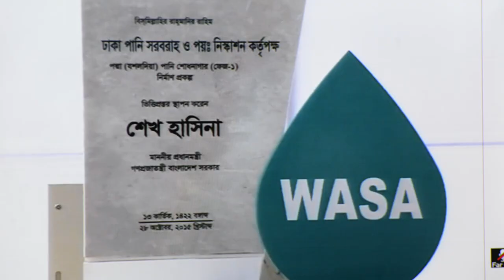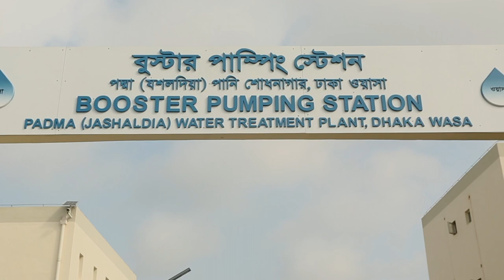PADMA Jashaldia WATER TREATMENT PLANT DOCUMENTARY DHAKA WASA II by Shahadat Khan (Ovi)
Client: DHAKA WASA
Agency: Novera Communications
Copywrite: Tamzid Rahman
Production House: Novera Films
Director: Shahadat Khan (Ovi)
Executive Director: Sharif Uddin Ahmed
DOP: M H Russel
Areal View: Mehedi Miraz
Chief AD: Sharif Sourav
Edit & Color Grade: Saddam Hossain
Voice Over Artist: Abul Kalam